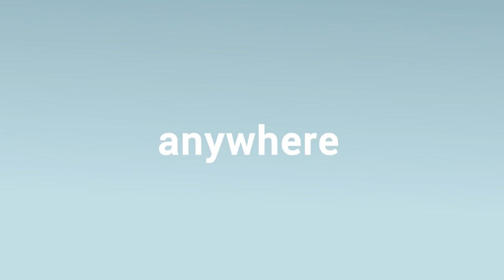[Reup] Review Camera IP Wifi Xoay EZVIZ C6CN CS-CV246 1080P | Vuhoangtelecom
Camera Ezviz C6CN full HD 1080P thế hệ mới với chuẩn nén H.265 giúp tiết kiệm băng thông lưu trữ hơn hẳn các thế hệ CV246, C6N tiền nhiệm trước đây.

Camera có độ phân giải 2.0 full HD, chế độ riêng tư, phần mềm xem từ xa trên smart phone EZVIZ cloud miễn phí.